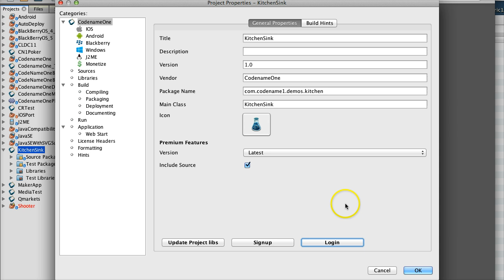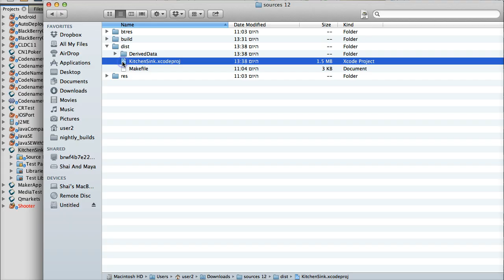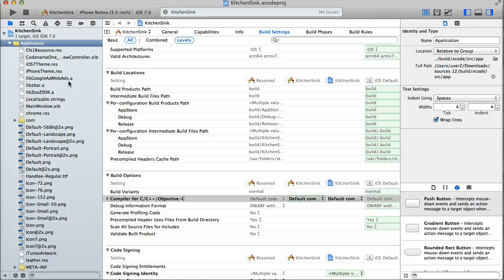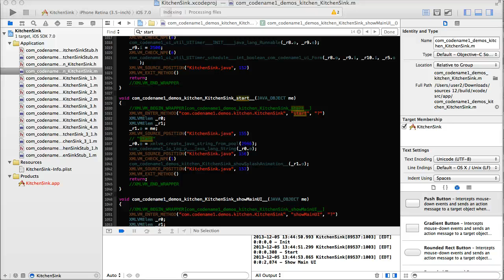Codename One Include Sources Tutorial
Tutorial covering the Codename One Include Sources feature and manually compiling a resulting iOS application on a Mac